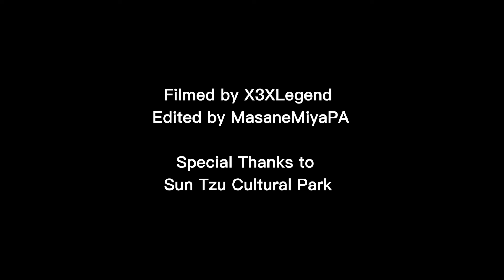Catapult Roller Coaster Onride Mounted Go Pro 1080P 60FPS POV Sun Tzu Cultural Park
A brand new opened S&S Compressed Air Launch Coaster at Sun Tzu Cultural Park with an inversion ,which has a long preparation of 6 years since planned to opened

本视频严禁下载后再次上传。违者必究。
You are not allowed to make use of this video without MasaneMiyaPA 's agreement and permission.Re-uploading this video is not allowed